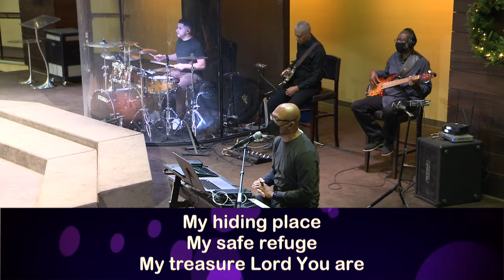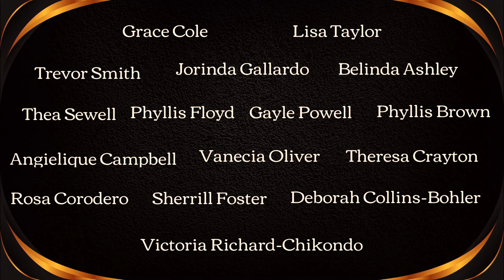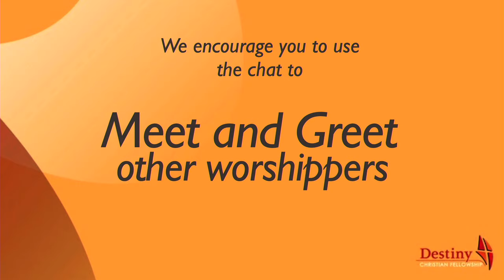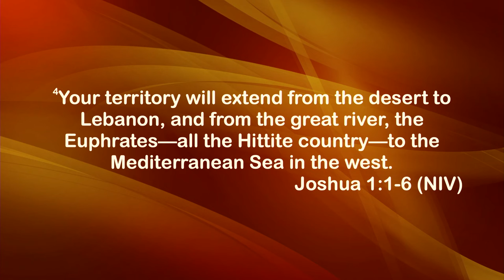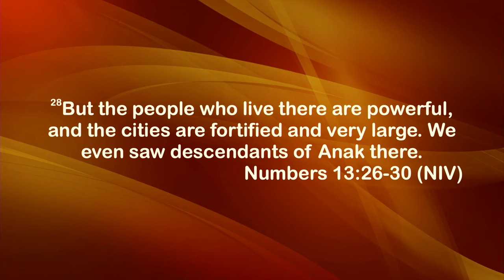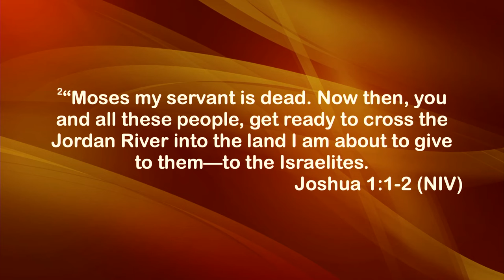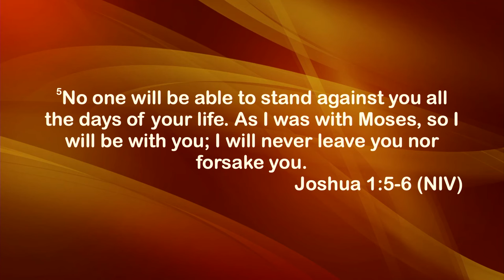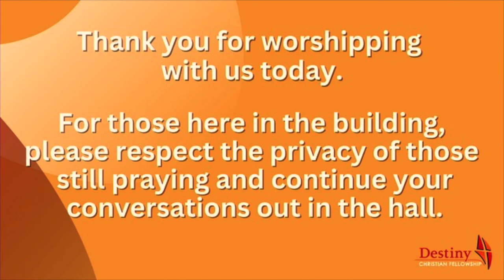RSVP for the Next Level | Pastor Paul Sheppard | Nov. 26th Worship Service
This is the Day CCLI# 32754
We Bring The Sacrifice Of Praise CCLI # Kirk Dearman
Blessed Assurance performed in 1993 by Hubert Powell
Jesus Loves Me performed in 1980 by Daniel Hawkins (Light Records)
What a Friend We Have in Jesus by Brian Pugh CCS license 13624
God Will Take Care of You Edwin Hawkins BMI 213846 _________________________________________________________________________________________

Glorious
CCLI #6231507 | Doug Engquist, Laurie Engquist, Israel Houghton, and BJ Putnam

I Will Exalt You
CCLI #5409079 | Brooke Ligertwood